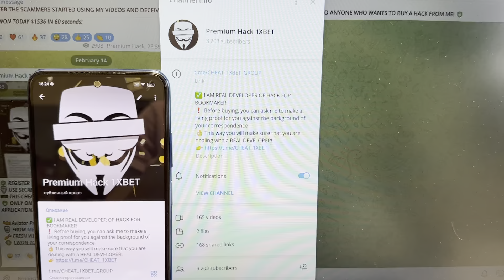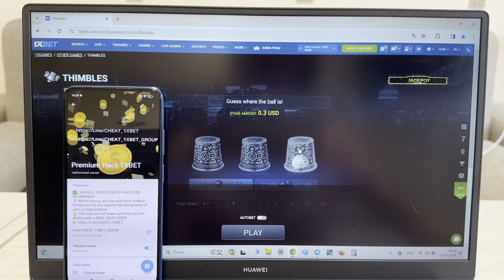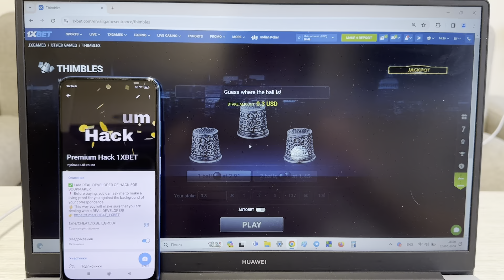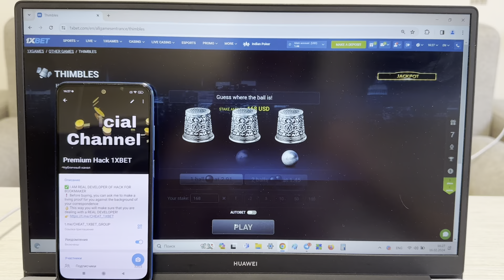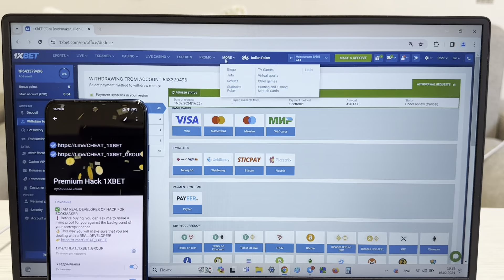WIN MONEY EASY AND FAST WITH HACK THIMBLES FOR PC FOR 1XBET!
Hey gentlemens you are all at our channel. 1xBET continuously deposits money in account balance. See the video clip to the end to know how it's working. By using in 1xbet of with programs for THIMBLES anyone in the power exactly like. I received 200 in 6 minutes. So has been released new version programs for THIMBLES . I say goodbye dudes let's meet in 1xgames. url for telegram